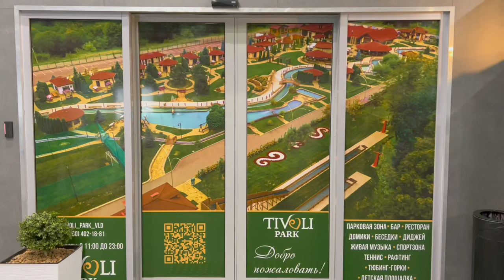VLOG — POLE в Грузии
Видео-дневник нашего волшебного путешествия в Грузию.

🤍 Команда
Съемка и монтаж: Анастасия Шалагаева

EN
Video diary of our magical trip to Georgia.

🤍 Team
Shooting and editing: Anastasia Shalagaeva